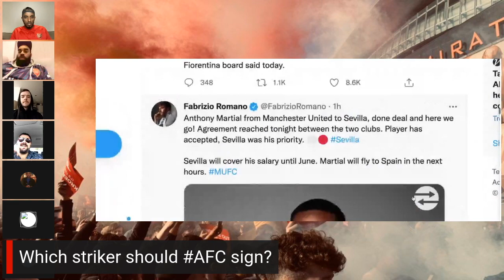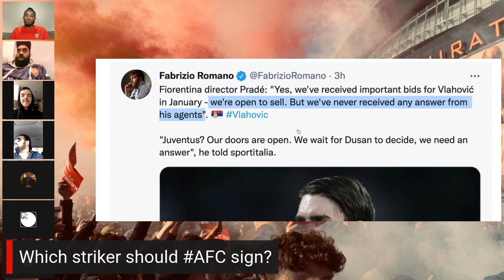LUKA JOVIC OR ALEXANDER ISAK TO ARSENAL | DUSAN VLAHOVIC TO SIGN FOR JUVENTUS | ARSENAL NEW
LIVE ARSENAL NEW TODAY | ​JUVENTUS AND FIORENTINA REACHED AN AGREEMENT FOR VLAHOVIC | DAVID ORNSTEIN UPDATE | FABRIZIO ROMANO CONFIRMS BID FOR DUSAN | ALEXANDER ISAK LINED UP AS DUSAN VLAHOVIC ALTERNATIVES | LUKA JOVIC TO ARSENAL | ARSENAL NEW

00:00 Intro
2:00 Luka Jovic to Arsenal
4:15 Alexander Isak £77M move
10:00 Dusan Vlahovic update
17:30Arthur Melo close

1) Arsenal now offered the chance to sign Luka Jovic

According to a report from the Evening Standard, Arsenal have been offered the chance to sign Real Madrid striker, Luka Jovic, during the January transfer window.

The Gunners are desperately seeking a new forward before the end of the month. As we all know, their efforts have been focussed on landing Dusan Vlahovic from Fiorentina. However, the Serbian striker looks to be out of reach as each day passes by, with Vlahovic set to keep his options open until the summer.

2) Arsenal now actively pursuing 'exceptional' striker

Arsenal are now actively pursuing a move for Alexander Isak amid doubts over whether their bid to sign Dusan Vlahovic will succeed, according to a report from The Athletic.

The Gunners have been heavily linked with Vlahovic throughout the January transfer window. In fact, it was claimed that Arsenal were prepared to pay over £70 million for the Serbian.

3) Arsenal struggling to get major transfer deal completed
Dusan Vlahovic is expected to sign a contract until 2026 worth €7m/yr with Juventus. The Bianconeri at the work to close the deal. [

Juventus will submit an official proposal in the next hours to sign Vlahović immediately. Talks ongoing. Medium starFlag of Serbia

It’s now up to Dusan. In case he joins Juventus, Álvaro Morata would be an option for Barcelona again. Morata would be still open to join Barça. Let’s see.
Fiorentina director Pradé: "Yes, we've received important bids for Vlahović in January - we're open to sell. But we've never received any answer from his agents". 🇷🇸 Vlahovic ( Fabrizio romano )

Arsenal are struggling to get a deal over the line for Fiorentina striker, Dusan Vlahovic, and a report from The Times has claimed a lack of guarantee on Champions League football is impacting their pursuit.

Vlahovic is Arsenal’s number one attacking target for this month. However, despite ongoing speculation and differing reports, the Gunners appear no closer to doing a deal. Indeed, The Times has also stated today how Juventus have even put their own bid in to land Vlahovic this weekend.

4) Arsenal set for talks with £44.5m star on Monday

Arsenal may move a step closer to their first signing of the January transfer window in the next few days, with Tuttomercatoweb reporting that talks over a loan move for Arthur Melo will be reignited on Monday.

Arsenal
Arsenal FC
Arsenal News
Arsenal Latest News
Arsenal Latest transfer news
Latest Arsenal News January 2022
Latest Arsenal News January

Transfer News
Transfer Window
Daily arsenal news
Transfer window
Transfer Rumours
January transfer
Football news
Soccer News
Sport News
Emirates stadium
Gunners News

Bernd Leno
Aaron Ramsdale
Takehiro Tomiyasu
Ben White
Kieran Tierney
Granit Xhaka
Thomas Partey
Bukayo Saka
Emile Smith Rowe
Alexandre Lacazette
Nicolas Pepe
Aubameyang

Mikel Arteta
Dusan Vlahovic
Arthur Melo
Alexander Isak
Luka Jovic
Pierre-Emerick Aubameyang

Premier League
Football
Soccer
Sport
England

JOIN ME FPL LEAGUE: Code to join this league: ckv1hl